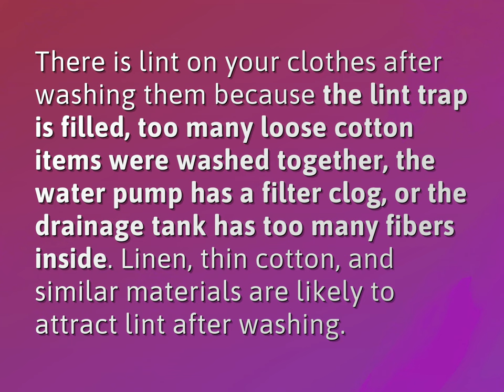Why do my black clothes have lint after washing?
James Webb (2022, August 5.) Why do my black clothes have lint after washing?
    WHYS.video